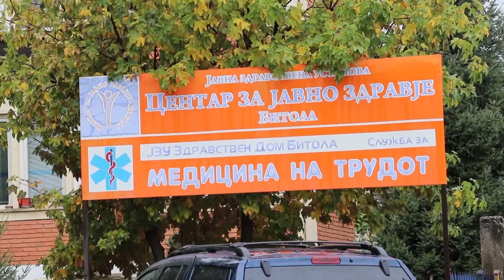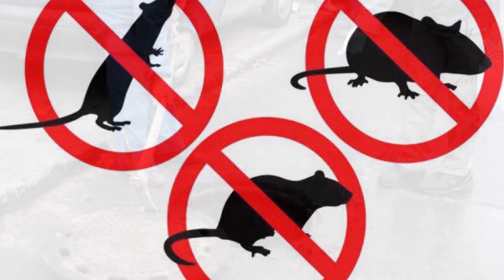Tv Tera Bitola Deneska deratizacija vo Mogila i Novaci 20 10